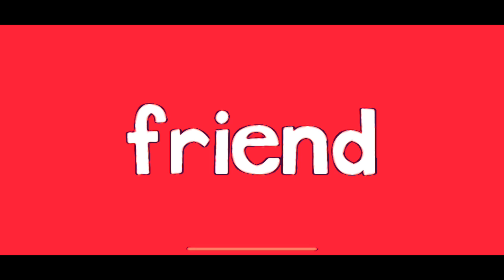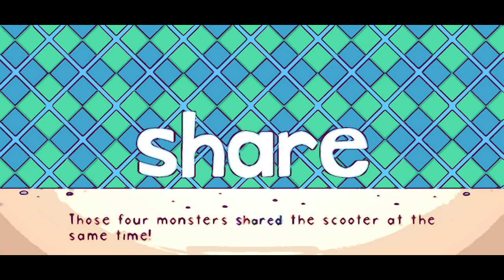Endless Learning Academy For Kids